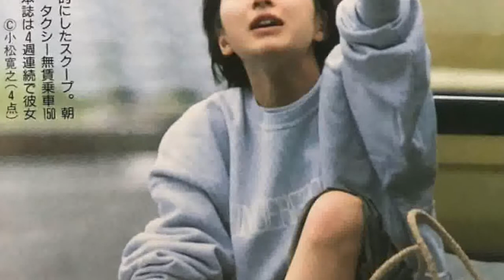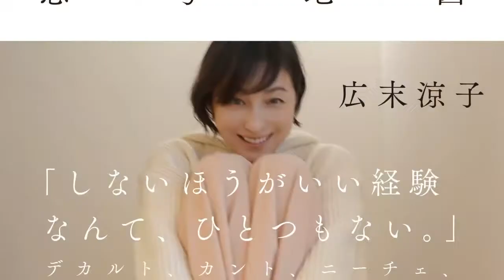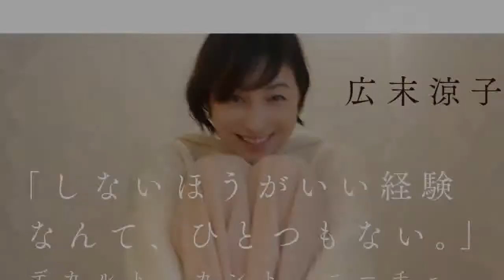6件事認識「20世紀末最後的美少女」廣末涼子！14歲出道、不想工作增肥15公斤？ 私藏保養大公開 d敏男友 范少勳拍戲過敏冒痘用這瓶，5色水乳完美解救敏感肌問題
6件事認識「20世紀末最後的美少女」廣末涼子！14歲出道、不想工作增肥15公斤？ 私藏保養大公開 d敏男友 范少勳拍戲過敏冒痘用這瓶，5色水乳完美解救敏感肌問題